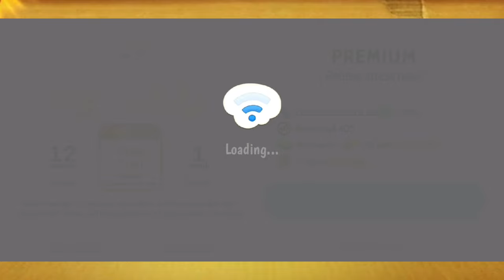Natural disaster Asteroid VS the buddy _ Kick the buddy!